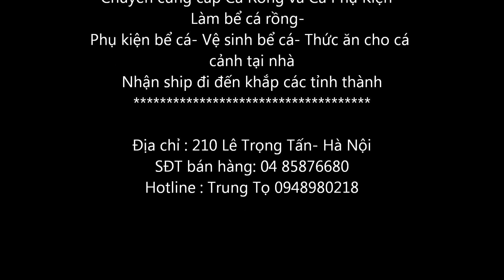Cá Rồng nhà anh Ca2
Cá Rồng Trung Tọ vừa hoàn thiện xong 1 bộ bể cho khách hàng : anh Ca - Mỹ Đình

Bể cá rồng :

- KÍch thước : dài 1m68 rộng 69cm cao 160cm.

- Chân tủ gỗ sồi Nga

- Dán decan đen 3 mặt

-Vật liệu lọc : bùi nhùi, nham thạch, sứ lọc, BH, bóng lọc

- Nấm hút mặt, hút đáy thẩm mỹ

-Thời gian thi công : 3 tuần.

Cám ơn Quý Khách đã ghé xem !